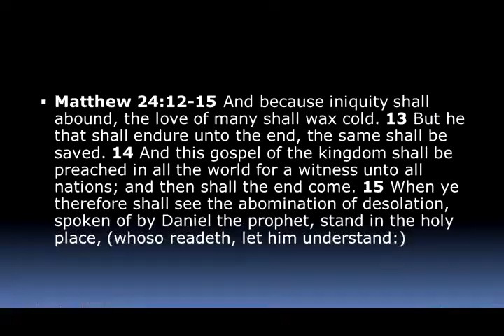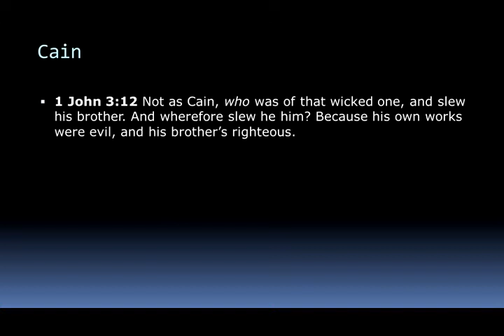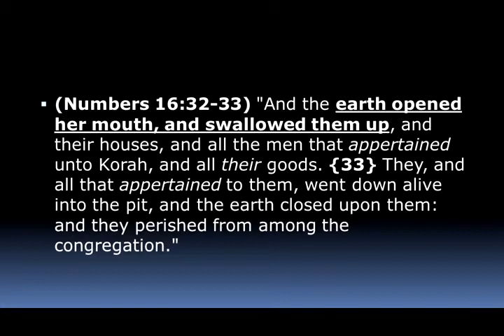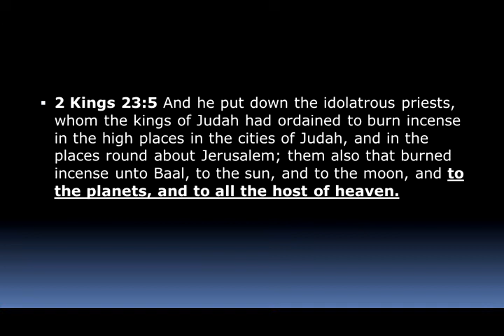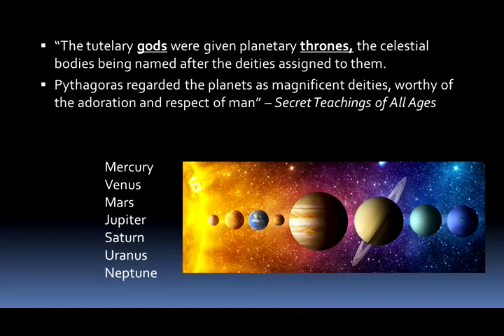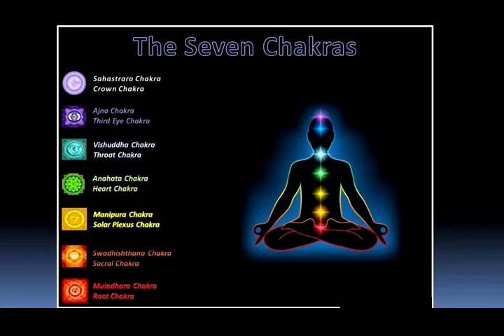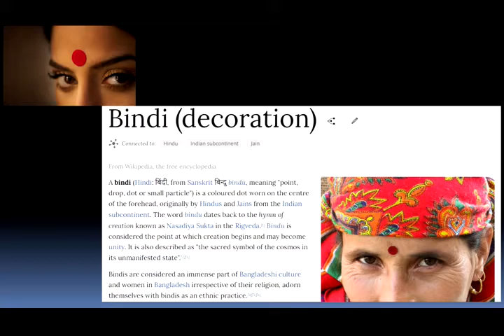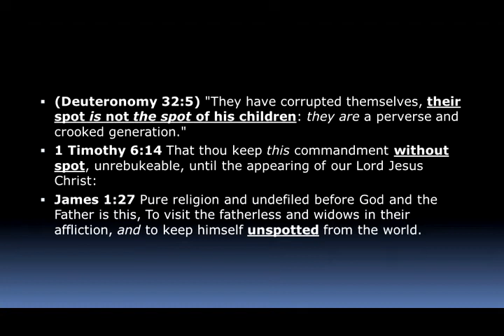Abomination of Desolation.. - Mike Hoggard